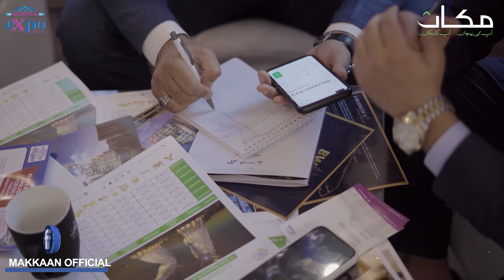Quetta International property Expo 2022 | Highlights | Makkaan.com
Quetta International property Expo 2022
Watch Makkaan.com's journey at the Quetta International Property Expo and Convention. Our Head of Marketing, Shehnoor Ahmed, takes you through Makkaan's experience at the event.
Join our team at this grand event to get a detailed perspective of projects like Blue World City, Blue World Trade Center, Park View City, Capital Smart City, Nova City,  Rudn Enclave, and Pearl Residencia, Zaitoon City.